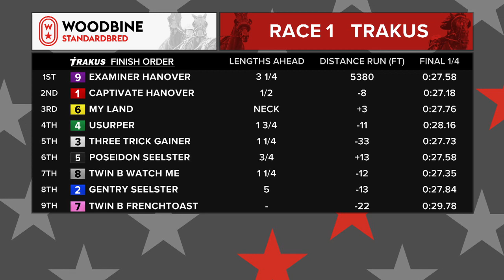Woodbine, Mohawk Park, July 26, 2019 Race 1